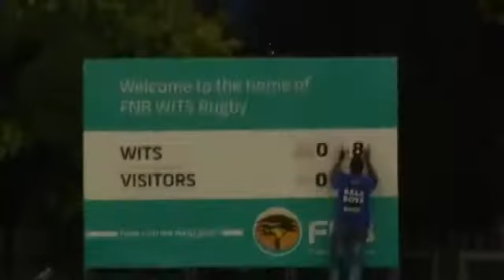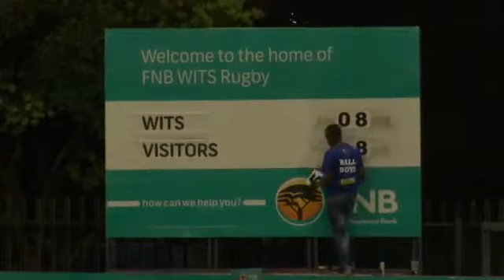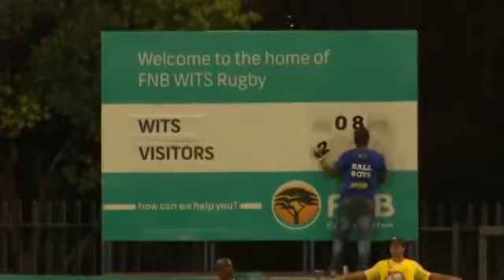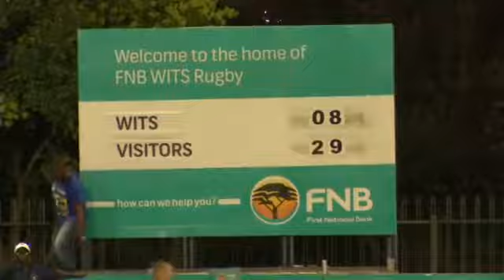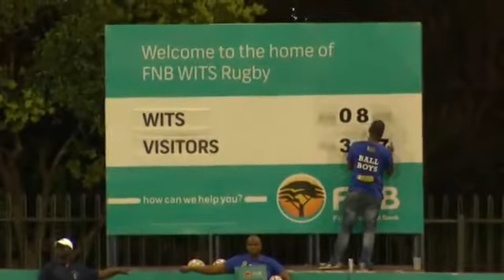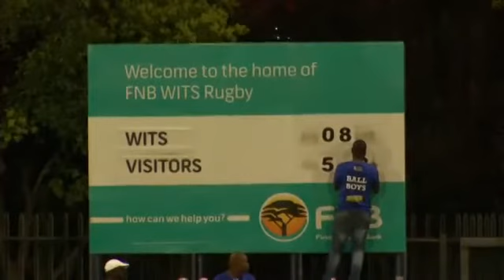FNB Varsity Cup 2014 highlights, Round 2 Wits vs Tuks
Footage provided by SuperSport.